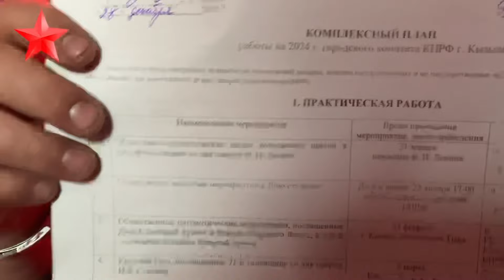Кызылский горком КПРФ / Выборы Президента / Общественная работа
Секретарь Кызылского горкома КПРФ Денис Денисов о планах отделения партии на предстоящий 2024 год.